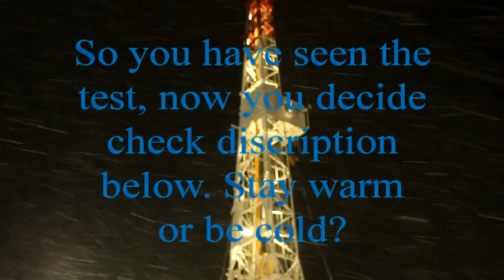Red Rocking Rig Aeris Field Test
Did a test on this work wear by putting it through a normal day for an oilfield worker. Let us know what you think of the review, was it interesting?